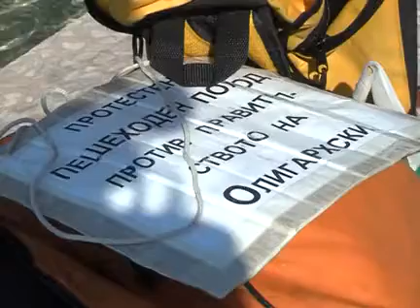Започна походът ''Орешарски марш''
Парламентарните мишки, нарекли се погрешно народни избраници, представлялващи всъщност народни ''изедници'' се умориха от много ''работа'' и решиха да се скрият от народната ''любов'' с дълга незаслужена ваканция на морето. Само, че ваканция за тях няма да има. Протестиращите на 51-я ден на своето недоволство обявиха началото на пешеходния поход през цяла България, наречен ''Орешарски марш'' към морето. Призоваваме всички честни българи, които искат истинска демократизация на страната и събаряне на мафитоско олигархичния модел на упарвление, който унищожава България, да се включат масово в похода. Няма място за пасивност и за страх. Източник Тв Европа, 3 август 2013г.